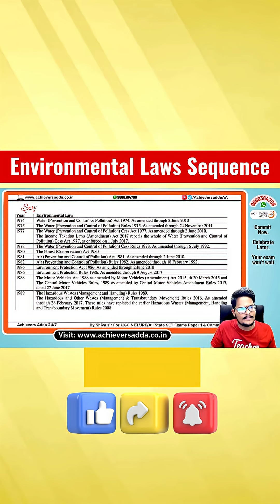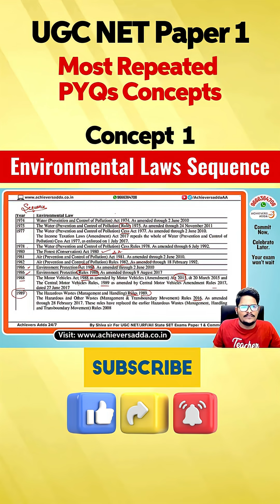Concept 1 Sequence of Environmental Laws